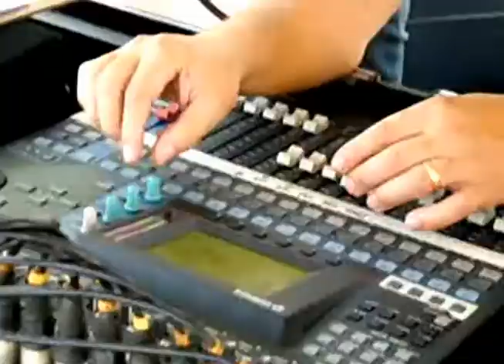PGM MÚSICA AMBIENTE 15/ 2011 DANIEL LARA E LORENZO material extra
Programa exibido aos domingos na Tv Candidés, às 11h30 e reprisado às quintas-feiras, após o Programa Flávio Ramos